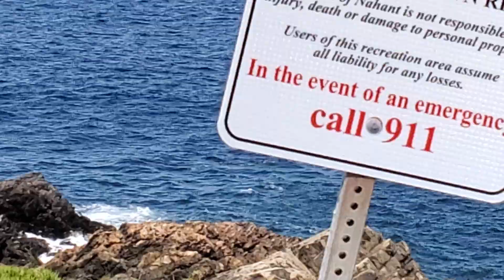Nahant Ma., Lodge Park, panorama